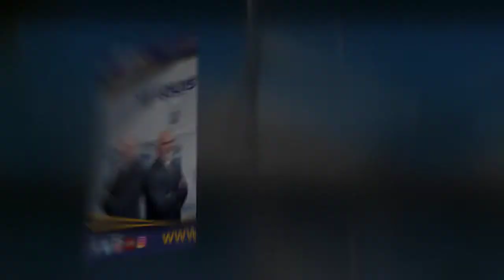38 Clovercrest Ct - Ranch - St Louis Missouri - The Gellman Team Call Mark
38 Clovercrest Ct ~ St Louis